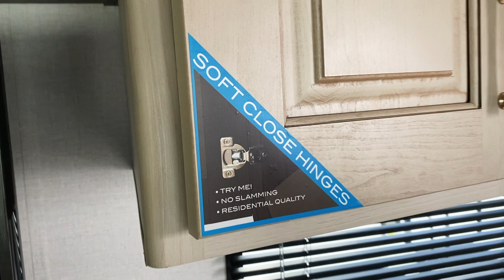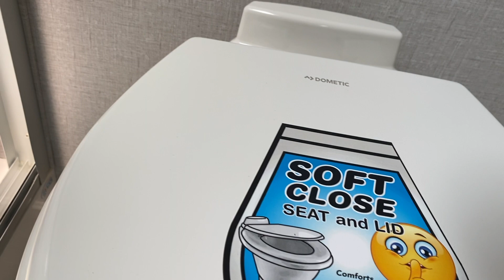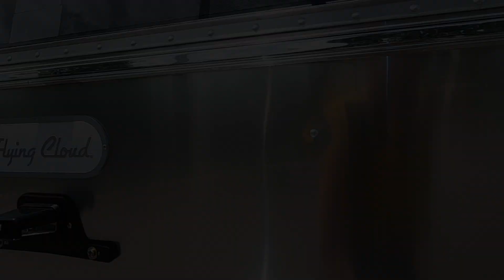Top New 5th Wheel Brand by Alliance RV~ the Paradigm 340RL.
We LIKE IT! It's one of 2 we'd consider buying in the Fifth Wheel Family.
There was a time, not long ago, when tobedetermined ONLY thought 5th wheels for our full-time rvlife future. We’ve since ventured out and found some classA motorhomes we really like but still, there are a couple fifth wheels we are interested in. The Alliance Paradigm 340RL is one of them. This is a new manufacturer and they have made some great changes in their fifth wheels. Check it out and let us know what you think!! What do you think we should live in once we retire? A fifth wheel or A classA?

You can go check them out yourself if you are in the area:

Music. : LYNX
Unknown Artist/Unknown
Album/Free_RoyaltyFreeMusic_Lynx.wav

ANY comments, material, content or posts that are racist, fraudulent, unlawful, defamatory, pornographic, profane, sexist, abusive, offensive, threatening, hateful, include full or partial nudity, are obscene or otherwise objectionable will be immediately deleted.

To Be Determined  has a "Zero Tolerance" policy for such comments, material, content or posts. Users posting such content will/may immediately be banned from using the site without notice.